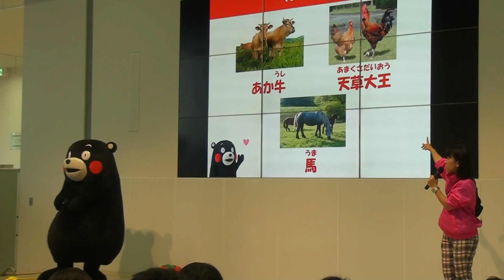151108_くまモン[08]四郎くんの大冒険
熊本フェスタで、大阪ガスショールーム hu＋g MUSEUMに出没した『くまモン』(1100からの部)。熊本の赤の天草大王紹介で四郎くんの大冒険を踊る。